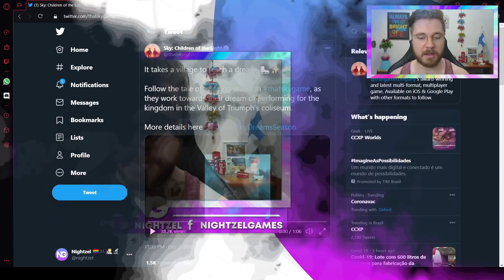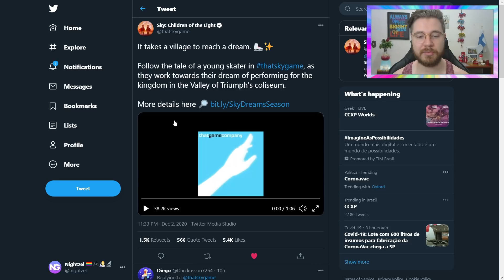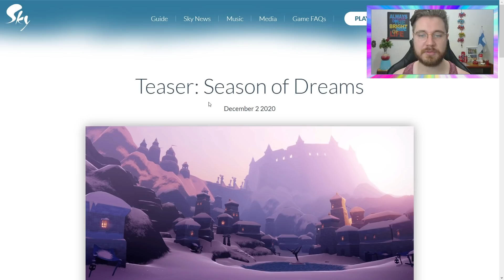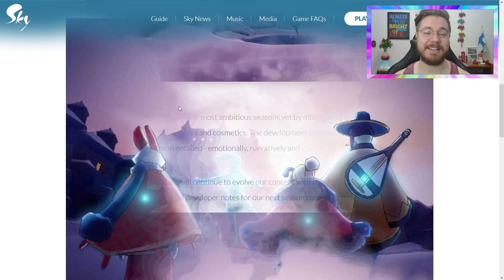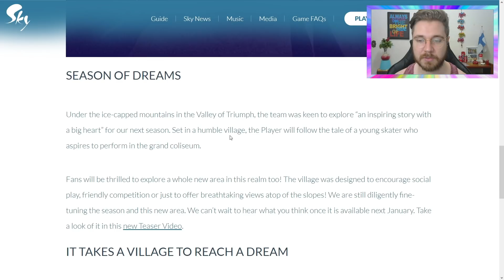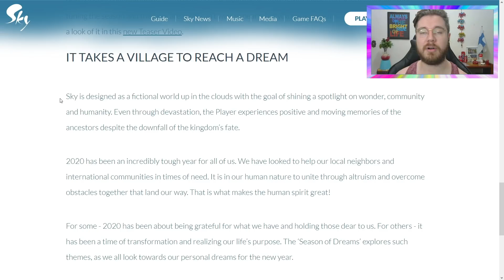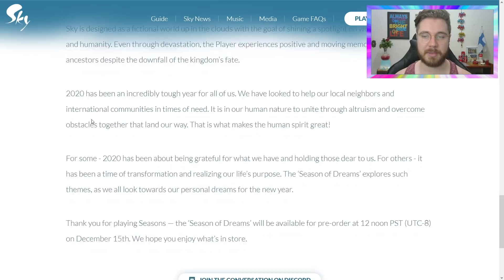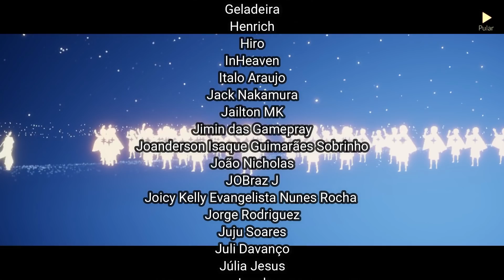COMENTANDO O Teaser da TEMPORADA DOS SONHOS | SKY FILHOS DA LUZ